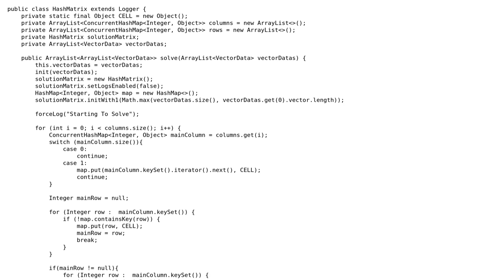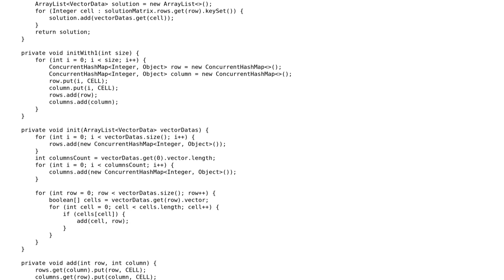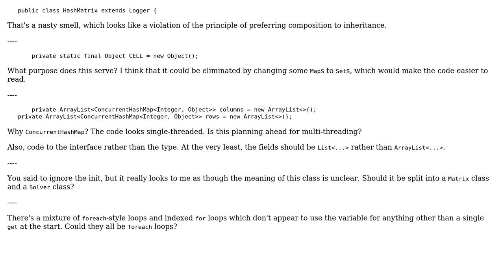Hash Matrix performs Gaussian elimination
With thanks & praise to God, and with thanks to the many people who have made this project possible! | Content (except music & images) licensed under CC BY-SA | Music | Images & others | With thanks to user Peter Taylor user Ilya Gazman and the Stack Exchange Network Trademarks are property of their respective owners. You are responsible for your own actions.